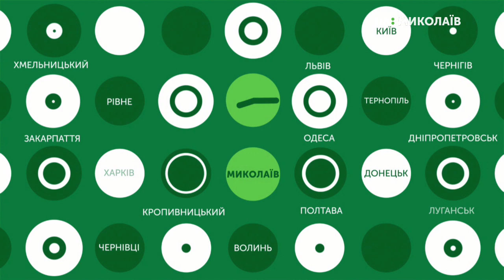22.07.2019. Новини. 7:30